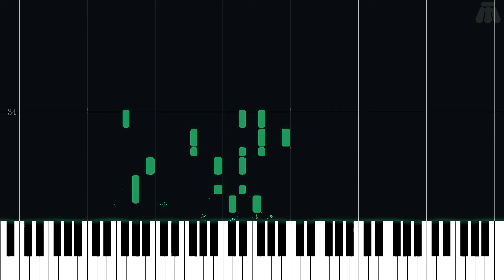Gwarhar Lagoon - Mario & Luigi: Superstar Saga - Intermediate Piano Tutorial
Intermediate Piano Tutorial for Gwarhar Lagoon from Mario & Luigi: Superstar Saga (2003) in the Super Mario series.